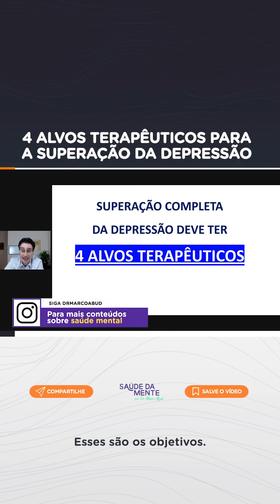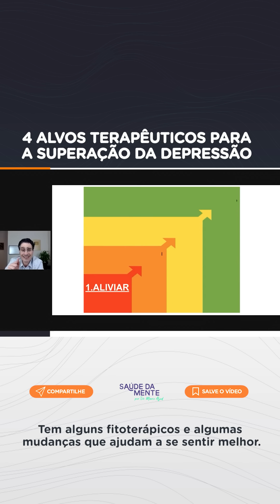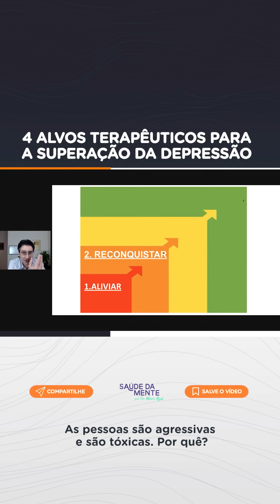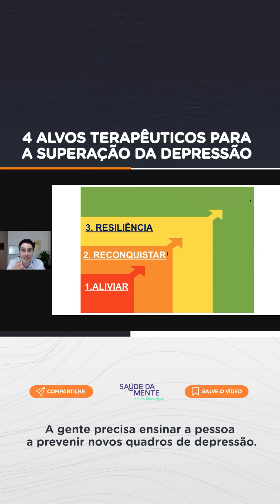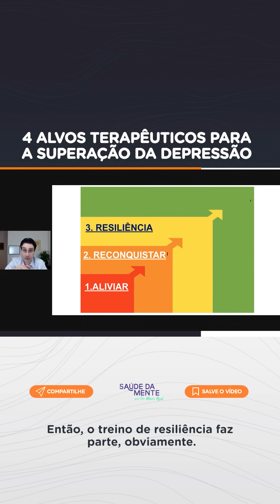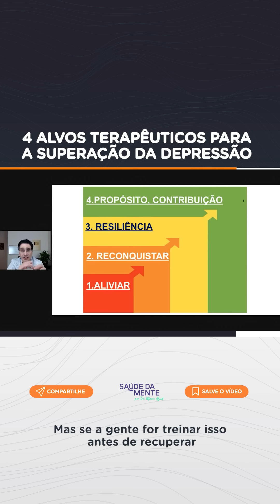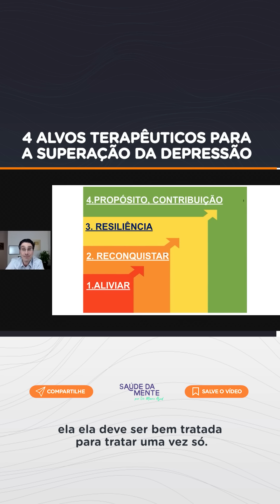4 Alvos terapêuticos para Superar a Depressão